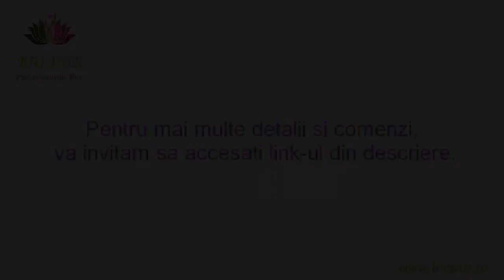Ulei ayurvedic antirid cu rodie si jojoba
Un cocktail bogat in uleiuri vegetale incarcate de principii active pentru a prezerva frumusetea si tineretea tenului, recomandat pielii mature, devitalizate si ridate